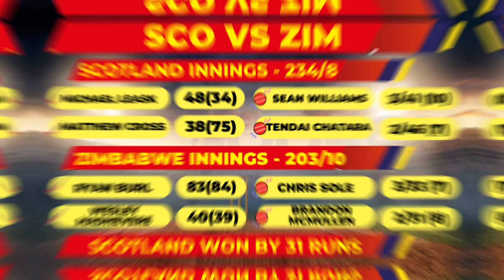World Cup 2023 एक और Champion Team हो गई World Cup 2023 से बाहर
world cup qualifier 2023
zim vs sco world cup qualifier
zim vs sco world cup qualifier 2023
world cup 2023 qualifier points table
zimbabwe vs scotland 2023
icc cricket world cup qualifier
Ryan Burl
zimbabwe knocked out from world cup
zimbabwe out from cwc 2023
sports news
cricket housefull
sports
cricket video
cricket news today
Sikandar Raza
zim vs sco 2023